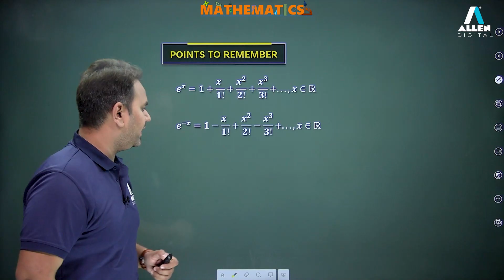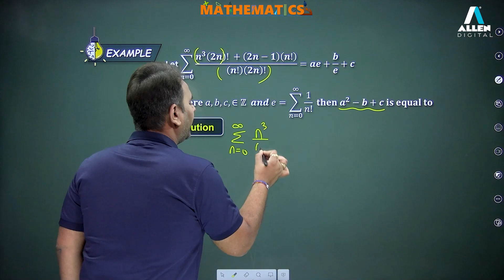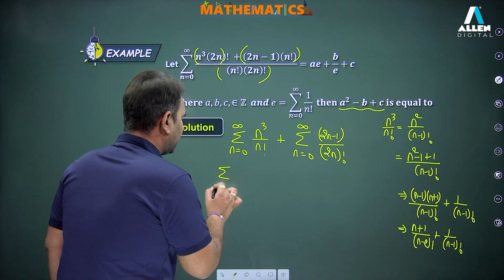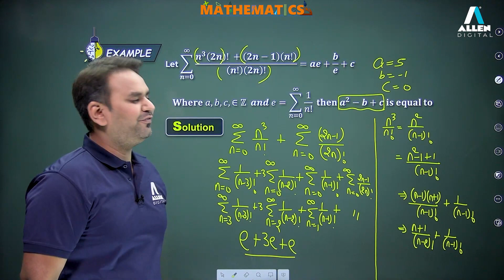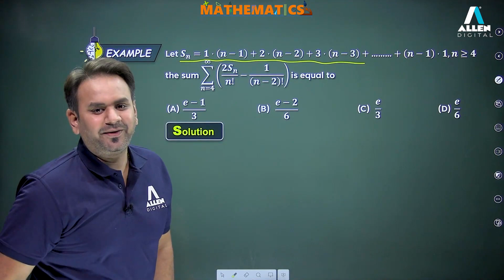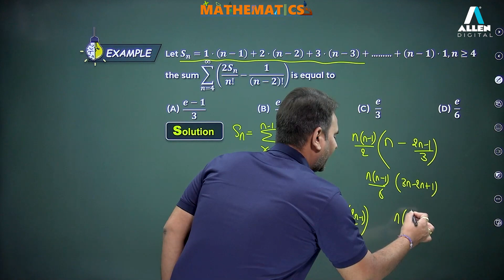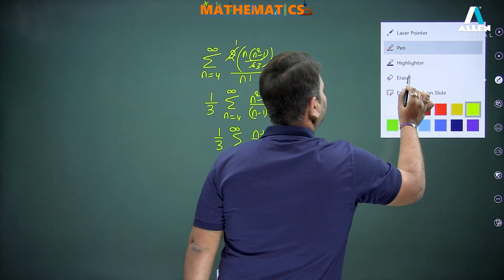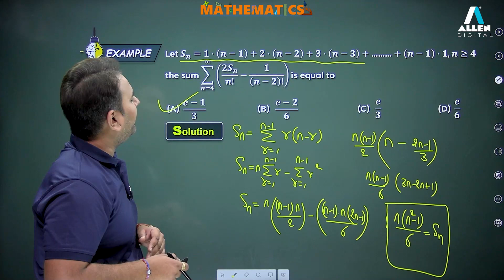Exponential Series | Sequence And Progression | JEE Main & Advanced 2024 | Maths | ​⁠@ALLENJEE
📍 In this video, we will be studying about exponential series which is an important concept for JEE Main and Advanced 2024 for better understanding some illustrations are also provided.